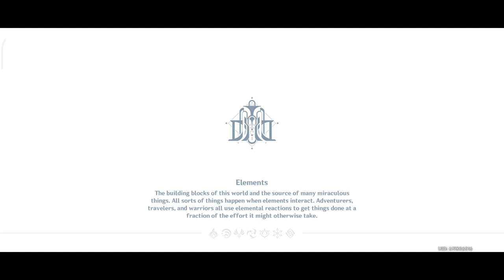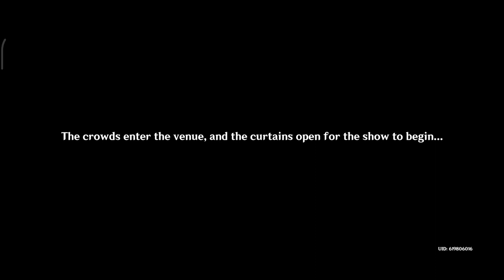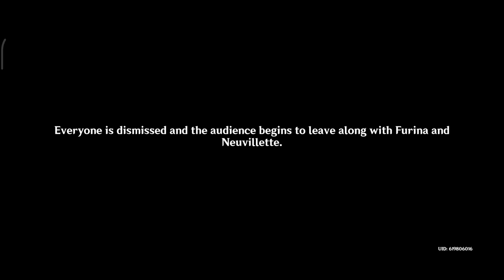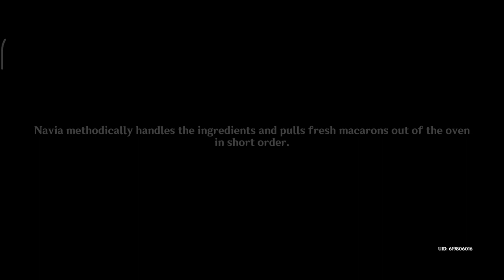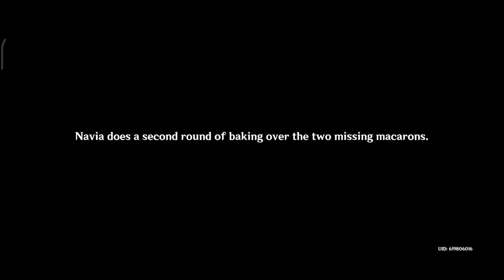[Archon Quest] Chapter IV: Act I - Prelude of Blancheur and Noirceur 2 - Genshin Impact 4.0